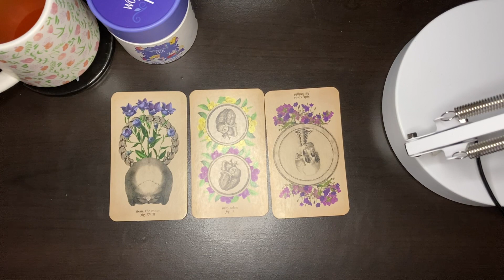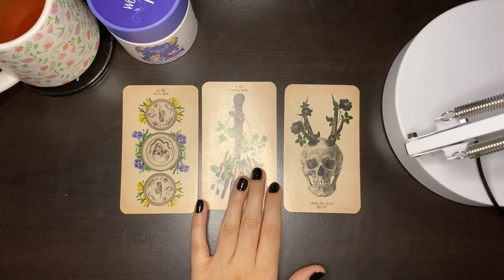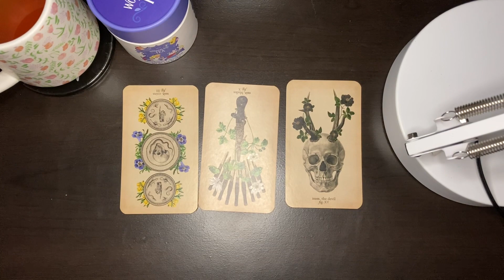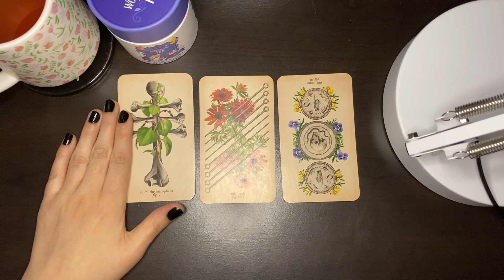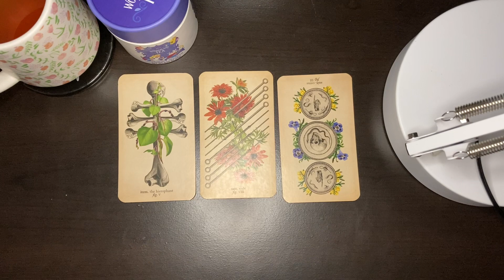Calendula || Channeling Plant Spirits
🧿🔮✨FOLLOW ME FOR MORE WITCHY STUFF✨🐈‍⬛🧿